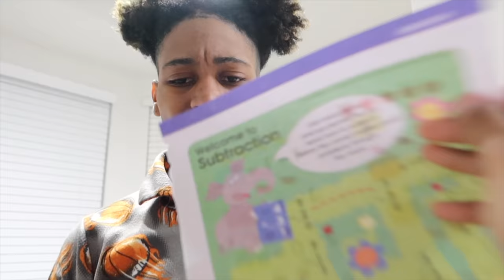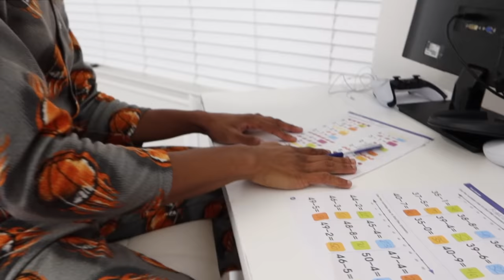YOU BROKE MOMMY TV "I'M TELLING" |EP.1